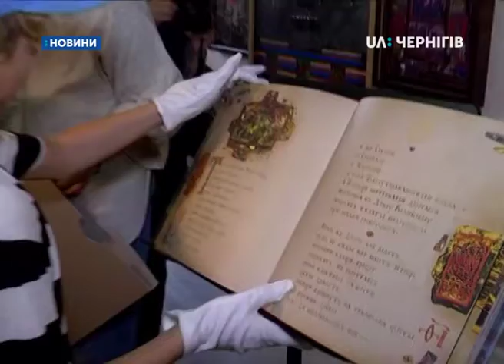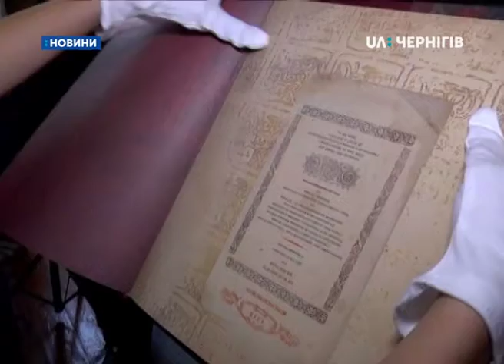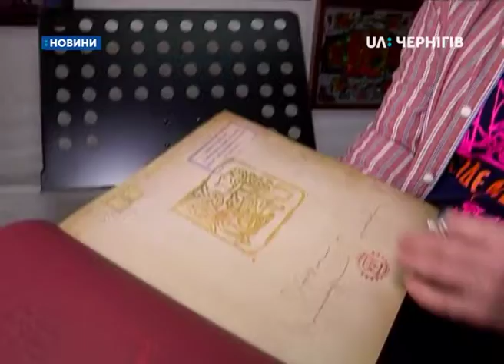29.07.2019. Новини. 8:00